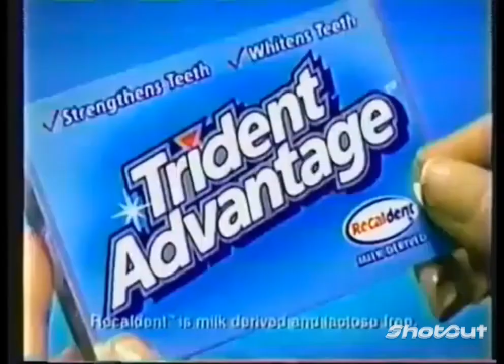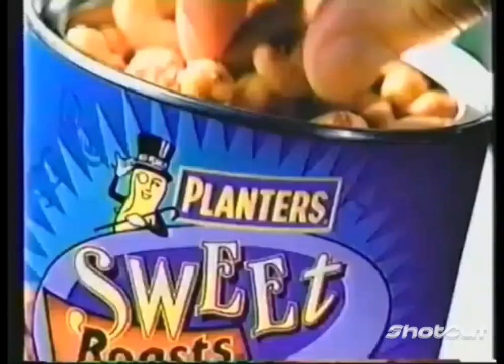WLVI aircheck (September 22, 2000) (mock)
Fanmade aircheck of WLVI 56 The WB (now The CW) Boston on September 22, 2000 (mock) featuring the station ident for WLVI featuring stars of Buffy the Vampire Slayer (The WB/UPN (now The CW) 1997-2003), Felicity (The WB (now The CW) 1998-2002) and Friends (NBC 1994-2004), the legendary and iconic NBC Peacock "The following program is brought to you in living color on NBC" ident, the first scenes, intro and select scenes from the season 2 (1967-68) episode of Star Trek: The Original Series (NBC 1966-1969) entitled "Assignment: Earth", various commercials on WLVI including promos for Popular (The WB (now The CW) 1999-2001) and Dawson's Creek (The WB (now The CW) 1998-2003) as well as Motorola's promotional commercial for the European leg of Britney Spears' Oops I Did It Again Tour (2000) by various YouTubers (credits to all of them).

Side note: I posted the color version of the TOS episode after the grayscaled one on my KABC aircheck vid. Plus, I adjusted the color of the TOS footage to simulate the episode's original NBC broadcast during the 1967-68 U.S. television season.

Discovery, Nexstar Media Group, Tribune Broadcasting, NBC/Comcast, CBS/Paramount Global, the Gene Roddenberry estate, Touchstone Television, 20th Television, Disney, ABC (U.S.), Sony Pictures Television, Jive Records/Sony Music Entertainment, Motorola and the likes of Katie Holmes, Sarah Michelle Gellar and Britney Spears themselves.

2000 Warner Bros. Discovery/Nexstar Media Group/Tribune Broadcasting/NBC/Comcast/CBS/Paramount Global/Gene Roddenberry estate/Touchstone Television/20th Television/Disney/ABC (U.S.)/Sony Pictures Television/Jive Records/Sony Music Entertainment/Motorola/Katie Holmes/Sarah Michelle Gellar/Britney Spears